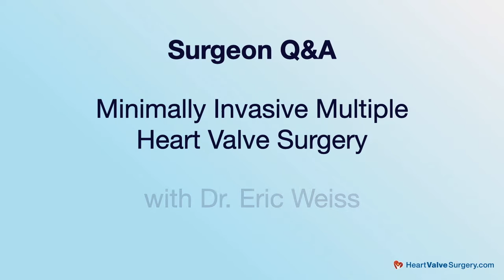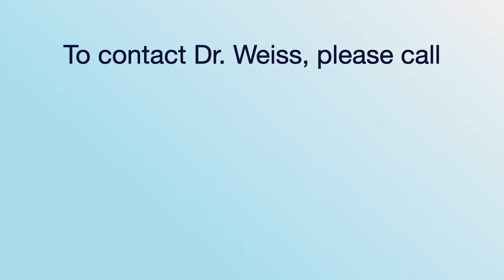Doctor Q&A: Multiple Minimally-Invasive Heart Valve Surgery with Dr. Eric Weiss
- Patients diagnosed with multiple forms of heart valve disease have unique and special questions about the management and the treatment of valve defects including aortic stenosis and mitral regurgitation.

With the ongoing trend to minimally-invasive techniques for heart valve surgery using mini-sternotomy, mini-thoracotomy and transcatheter approaches, patients often wonder, "Can multiple forms of heart valve disease be treated using minimally invasive procedures at the same time?"

To answer this important question, we interviewed Dr. Eric Weiss, a leading cardiac surgeon and the Co-Director of the Structural Heart Program at Advocate Aurora Health in Milwaukee, Wisconsin.

Key questions answered by Dr. Weiss include:

1. How often do you see patients with multiple types of heart valve disease?
2. What are the causes of multiple valve disorders (genetic, age, etc.)?
3. Can you talk about the risks and symptoms for patients with multiple valvular disease?
4. How do you treat patients with multiple heart valve disease?
5. What are your outcomes for minimally-invasive treatment of multiple heart valve disorders?